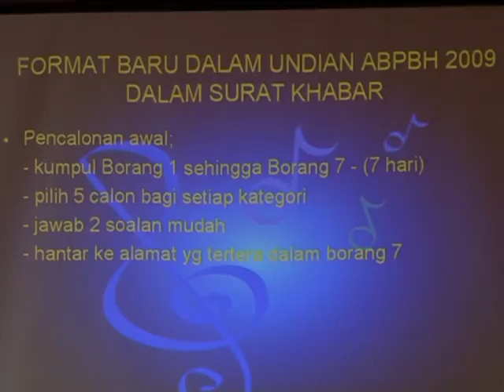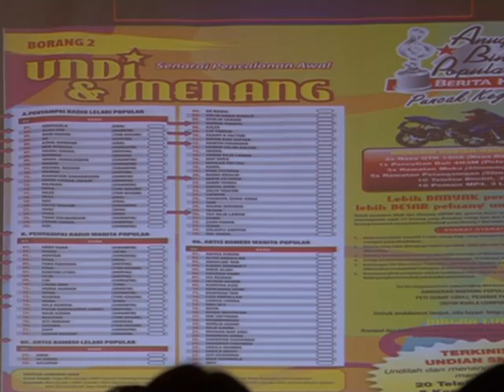Anugerah Bintang Popular Berita Harian 2009 introduces SMS voting